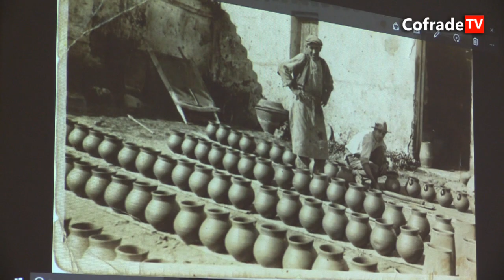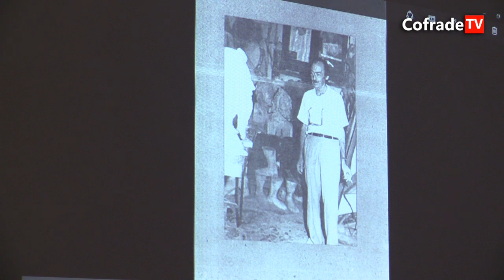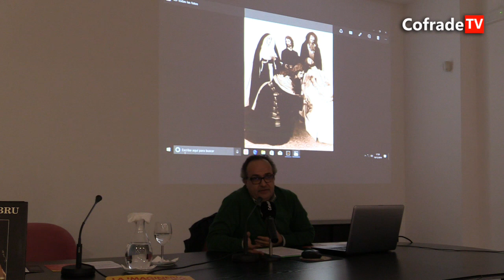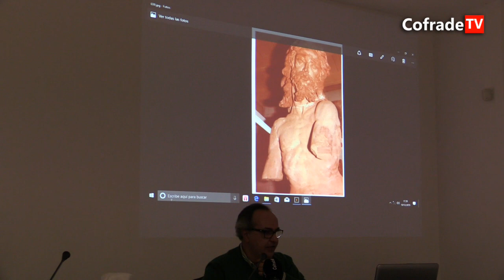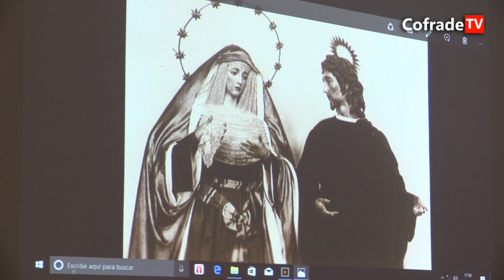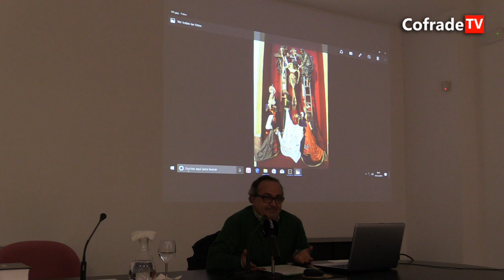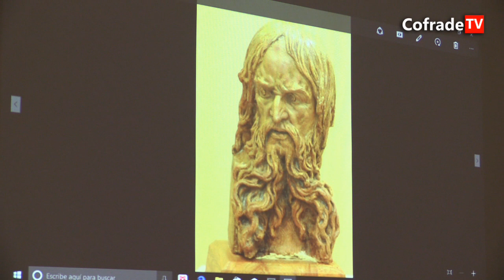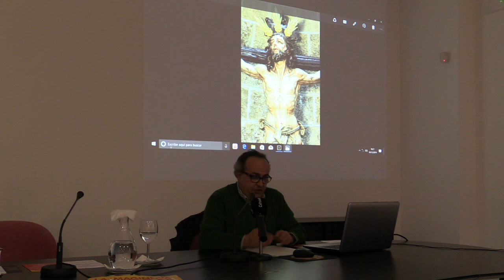La imaginería del siglo XX Ciclo de Conferencias Luis Ortega Bru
La imaginería del siglo XX Ciclo de Conferencias Museo Arqueológico Jerez de la Frontera 16 de Enero 2020
Luis Ortega Bru , un genio e innovador en la imaginería del siglo XX
Ponente :Benito Rodríguez Gatius